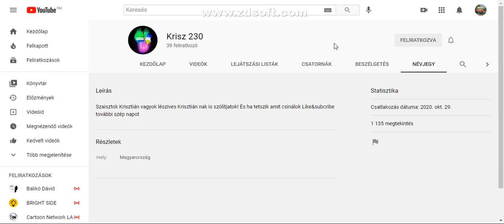Iratkozatok fel Krisz 230 ra. :)